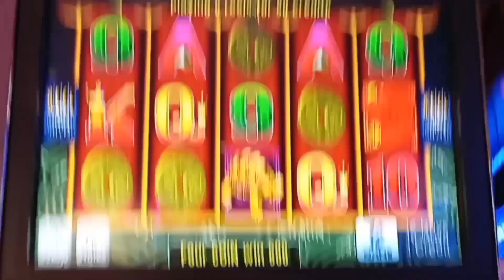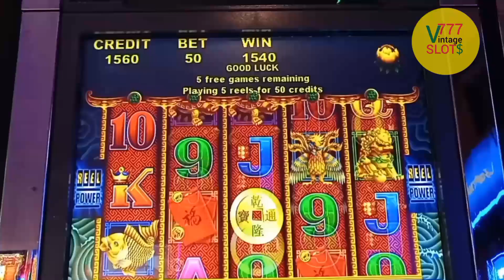Vintage SLOTS | 5 DRAGONS BONUS 🤩